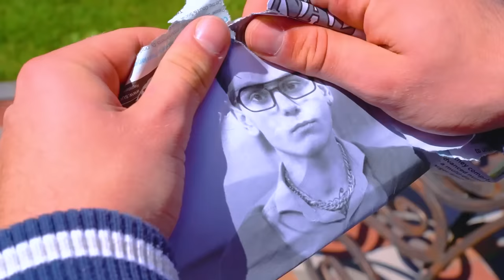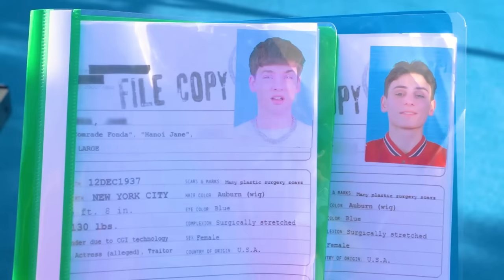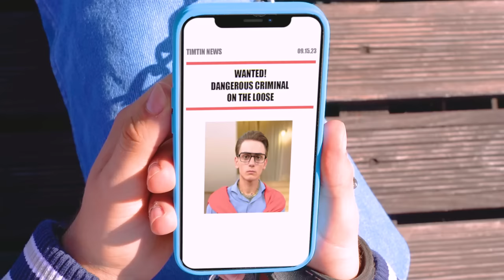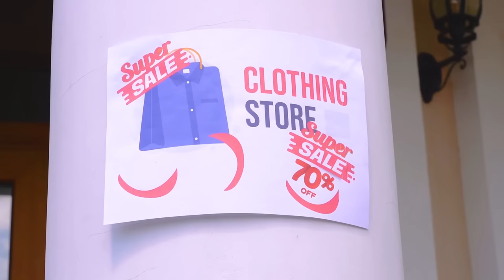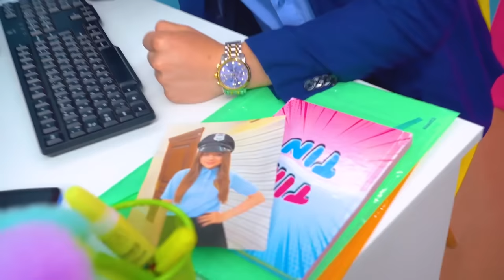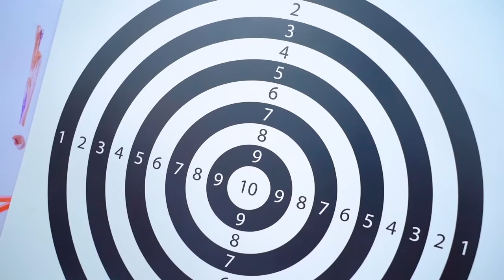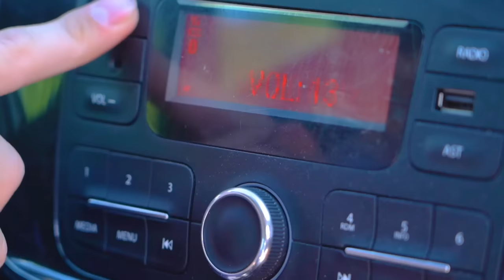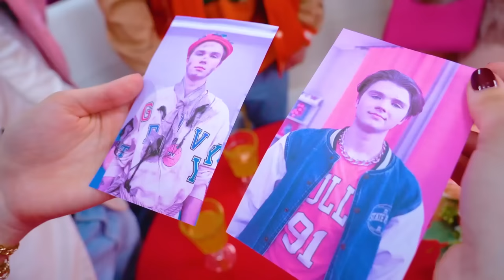I Fell in Love With a Criminal | Good vs Bad Girl! Who Will The Boy Choose?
A bad boy and a bad girl are just a dream team! After all, you are united not only by love, but also by robberies, as well as other dangerous adventures of criminals. But meeting a good girl will turn the life of this criminal couple upside down!

Good girl vs bad girl - who will the guy choose? On the one hand, your family and your life’s work, and on the other, true love and a bright future. How to resolve this love triangle, watch in the new video already on the channel!